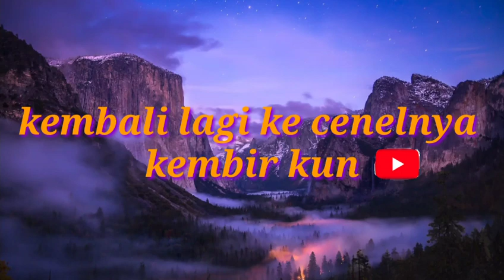proses krangka kalong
pembuatan layangan kalongg#